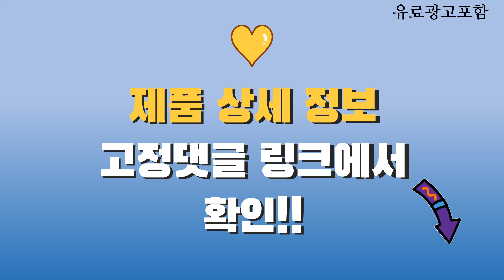아이패드미니6세대 Top10! 가격, 평점, 후기! 놓치지 마세요!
❤️❤️❤️ 요즘 인기있는 아이패드미니6세대 구매 가격 평점 리뷰 정리해 봤어요! ❤️❤️❤️

[00:06]
10위. Apple 아이패드 mini 핑크 64GB Wi-Fi [762,160원]

[00:11]
9위. 아이패드미니 6세대 64GB 256GB WiFi Cellular Wi-Fi [688,630원]

[00:16]
8위. 애플 아이패드 6세대 미니 WIFI 64GB Pink [617,900원]

[00:21]
7위. 아이패드 미니 6세대 64GB 256GB Wi-Fi [697,000원]

[00:26]
6위. 애플 아이패드 6세대 미니 WIFI 64GB Purple [617,900원]

[00:31]
5위. 애플 아이패드 6세대 미니 WIFI 64GB Space [637,900원]

[00:36]
4위. Apple 아이패드 mini 스타라이트 64GB Wi-Fi [730,550원]

[00:41]
3위. Apple 아이패드 mini 퍼플 64GB Wi-Fi [730,550원]

[00:46]
2위. 애플 아이패드 6세대 미니 WIFI 64GB Starlight [637,900원]

[00:51]
1위. Apple 아이패드 mini 스페이스 그레이 64GB Wi-Fi [730,550원]